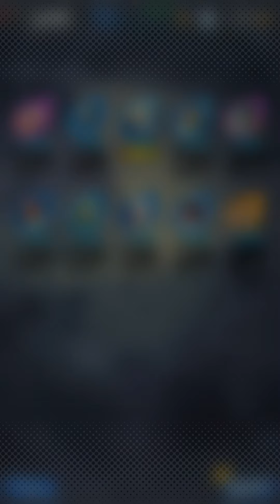DB LEGENDS: LUCKY SUMMONS